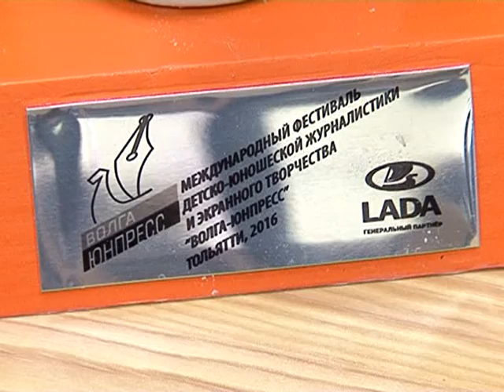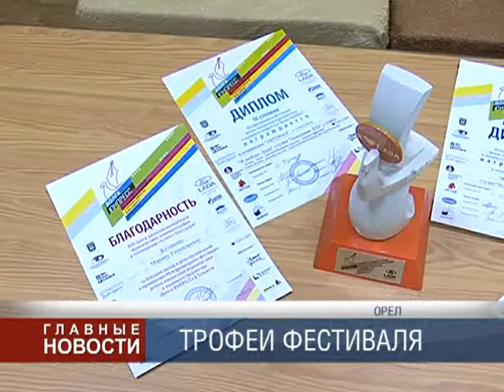Воспитанники орловской студии "Поколение XXI" побывали на фестивале в Тольятти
Юные орловские журналисты, побывали на родине автоваза. В десятый раз в Тольятти прошел международный фестиваль детско-юношеской журналистики и экранного творчества «Волга-ЮНПРЕСС». Наш город, представили четыре участницы из орловской студии кино и телевидения «Поколение 21».